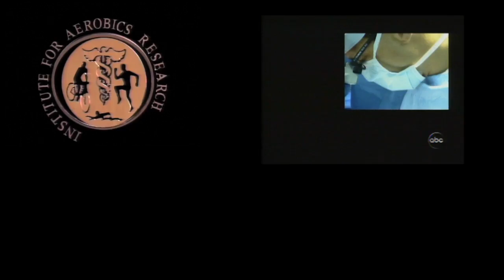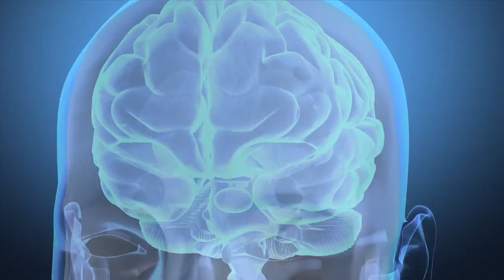iWOKE - first movie trailer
Now is the TIME.  A nonprofit, a MOVEMENT, is being launched to help serve people and communities in need of awakening Truth... with sustainable tools to cope and move through the coming days of darkness... the Light will win... more and coming soon,